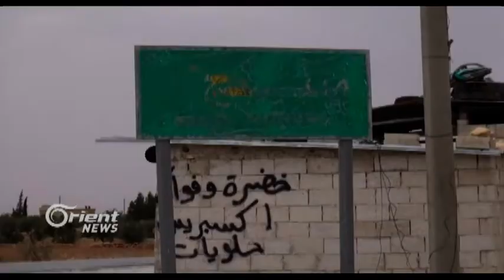Operasyona Minbicê :Tenê 30 ji 100 ji bajêr di bin destên DAIŞê de maye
Piştî 2 heyvan ji şer ,,,hêzên encûmena Minbicê ya leşkerî di 2 rojên bûrî de bilez li navenda bajêr bi pêş dikeve û tenê 30 ji 100 ji bajêr di bin kontrola DAIŞê de maye ,û şervanên Minbicê bi moraleke bilind bi pêş dikevin birovajî rêxistina DAIŞê, li hêleke din hêzên Sûriya demoqratîk dixwazin kontrola xwe li navçeya navbera Minibicê û sînorê Tirkiyê kontrol bikin